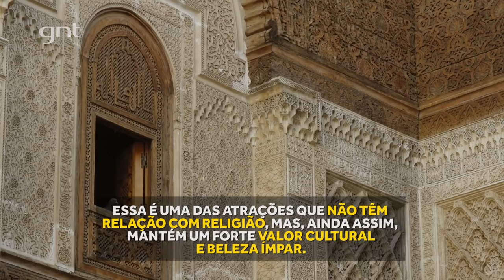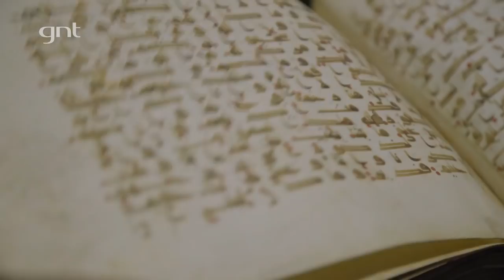Fez é o coração cultural e religioso de Marrocos | Roteiros Pelo Mundo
Pedro Andrade te leva para um passeio por Fez! Começando pelo labirinto repleto de mistério e descobertas da Medina de Fez, passando pela universidade mais antiga do mundo e terminando com uma vista linda de toda a cidade. Se inscreve aqui que semana que vem tem mais!